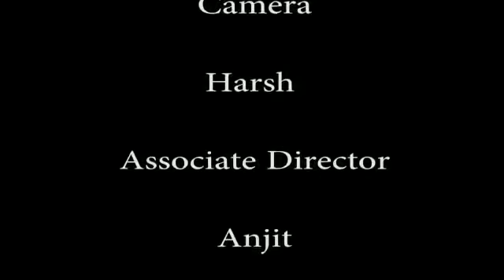Don't overspeed drive please note